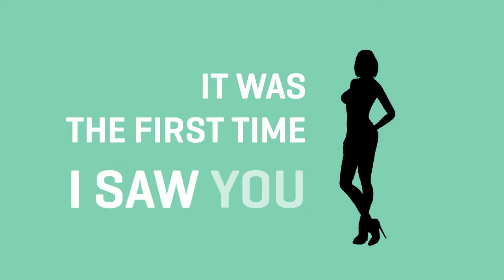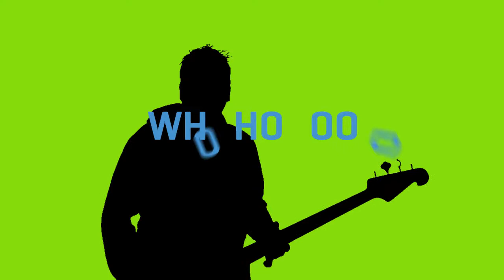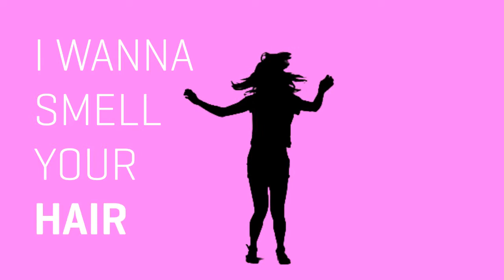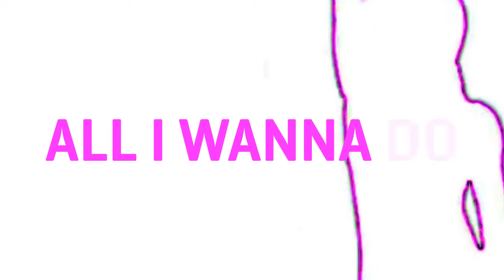9TeeZ - Cheer Me Up (Lyrics Video, Pop Punk Music)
Listen to the lyrics video of Cheer Me Up By 9'TeeZ !